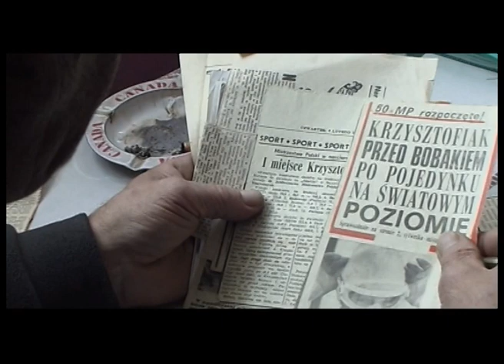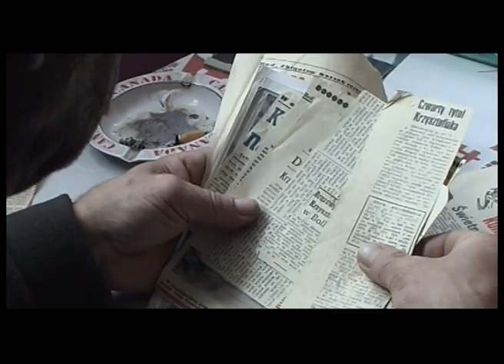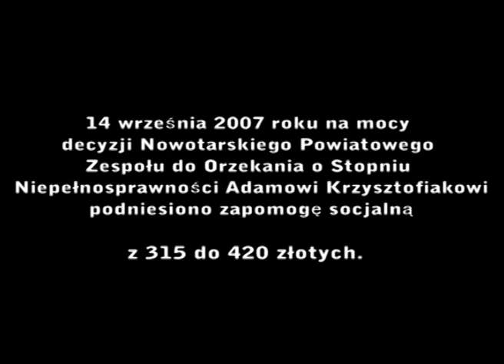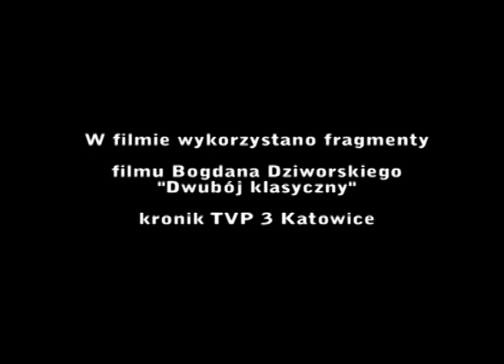315/420 - Adam Krzysztofiak - olimpijczyk, cz. 2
Portret Adama Krzysztofiaka, dwukrotnego olimpijczyka, wielokrotnego medalisty i mistrza Polski w skokach narciarskich. Krzysztofiak w latach siedemdziesiątych wraz ze Stanisławem Bobakiem królował na polskich i wielu światowych skoczniach. Dla Krzysztofiaka, jak i dla wielu sportowców tego pokolenia, odejście ze sportu oznaczało często jednak brak środków do życia, a nieraz i skrajną nędzę.
Film opowiada historię sukcesów Krzysztofiaka, a także późniejsze zmagania się z życiem codziennym, jak i przewlekłą chorobą. Film jest też kroniką ostatnich dni wybitnego sportowca i niezwykle skromnego zakopiańczyka.

* Etiuda szkolna
* Produkcja: Polska
* Rok produkcji: 2007
* Gatunek: Etiuda dokumentalna
* Dane techniczne: Barwny. 16' 43".
* Nośnik: DV, 16mm

Plenery: Zakopane

A documentary portraying one of the most awarded Polish ski jumper of the 70's and 80's, Adam Krzysztofiak. Two times a participant of Ski Olympics and many a time Polish champion. He was, along Stanisław Bobak, the king of the Polish jumps. Quitting jumping in the 80's not only ended his long time career, but pushed him on the margin of the society. Existing on the verge of poverty was also the fate of many other talented sportsmen of that period. The film is the story of his career and an everyday life in Zakopane. Adam Suffering from lung and heart illness, Adam Krzysztofiak died, shortly after completing of the film.

Directed by Wojciech Kuś, 2007

In Polish.